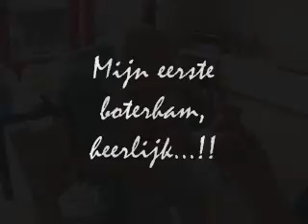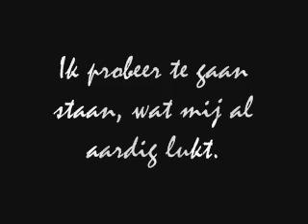Levi maart 2009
Video van Levi in maart 2009.